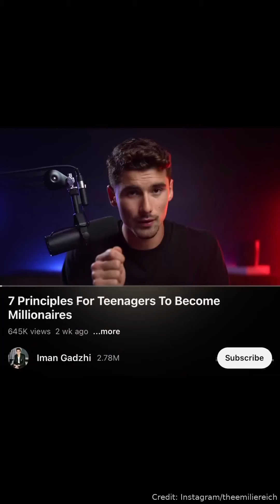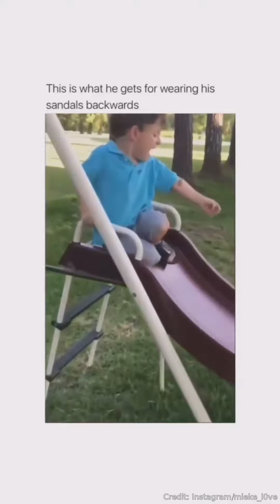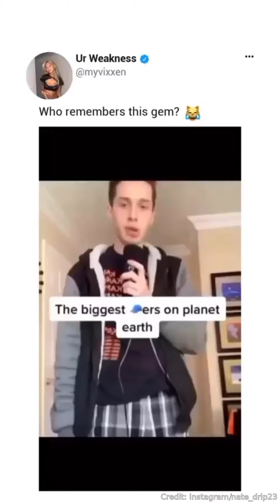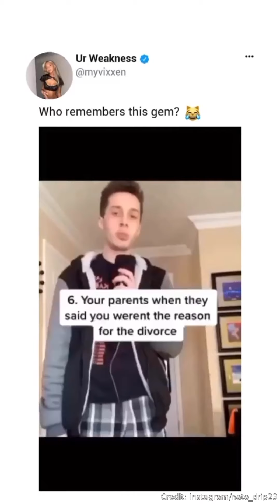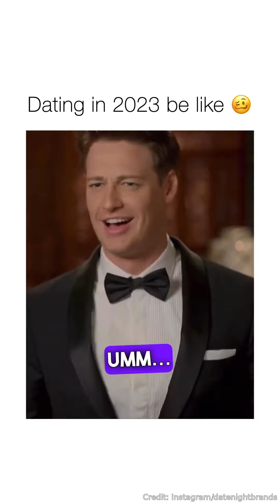tiktoks to UNgrind your gears ⚙️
Hey there! Welcome to our latest TikTok compilation. We've been on the hunt for the most entertaining TikToks to brighten your day - expect laughs, surprise moments, and all-around good vibes.

This compilation is a mixed bag, just like TikTok itself. Perfect for a quick break, a casual scroll, or those times when you just want to switch off and enjoy something fun.

Got a favorite TikTok from the compilation? We'd love to hear about it in the comments.